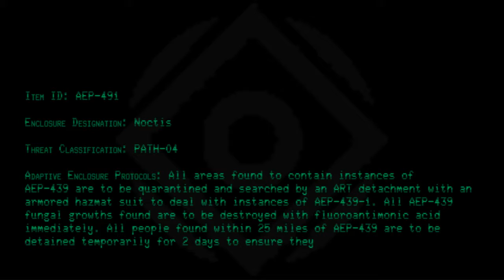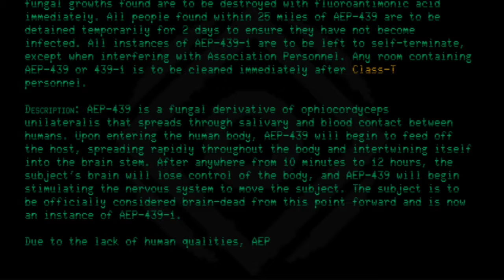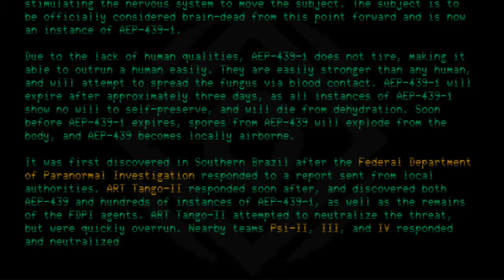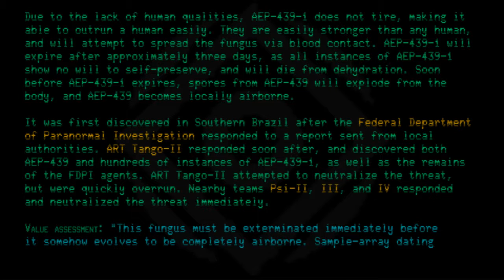AEP-491 - Zombie Fungus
Code: AEP-491
Index: Zombie Fungus